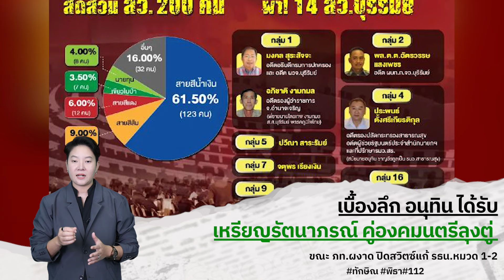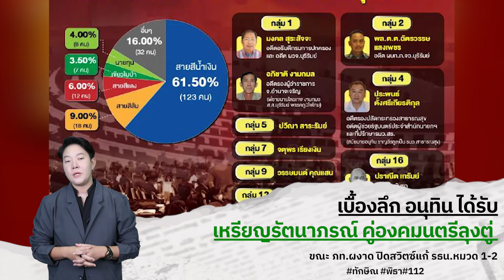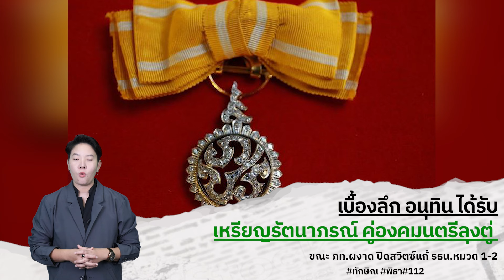เบื้องลึก อนุทิน ได้รับเหรียญรัตนาภรณ์ คู่องคมนตรีลุงตู่ ขณะ ภท ผงาด ปิดสวิตซ์แก้ รธน หมวด 1 2